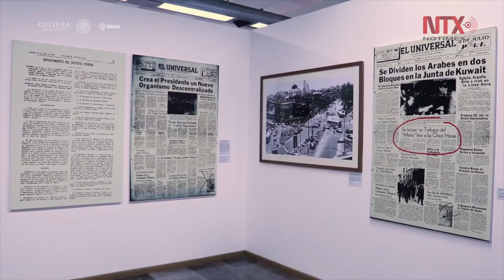Autoridades capitalinas inauguran el Museo del Metro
El Gobierno de la Ciudad de México inauguró el primer Museo del Metro en la estación Mixcoac de la Línea 12, donde se exhiben en siete salas: fotografías, piezas encontradas en la construcción de este medio de transporte, uniformes, y la colección cultural prestada por la cooperativa Pascual.